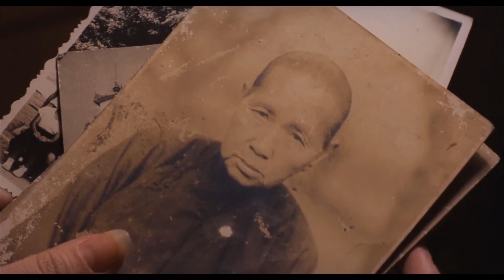Edward Yang's Taipei Story - Building a City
Edward Yang’s Taipei Story demonstrates the power of cinema to create an enveloping vision of an environment, the film presents a meticulously constructed perspective that encompasses aesthetics but also codifies Taipei’s locations with Yang’s own anxieties and social observations.